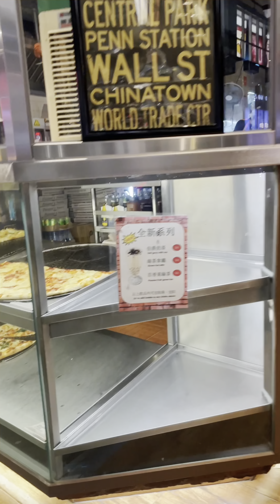DAY 1 IN HONGKONG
Flight ,food trip , gala

MAY 30,2022